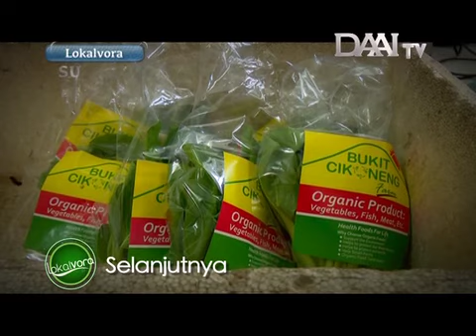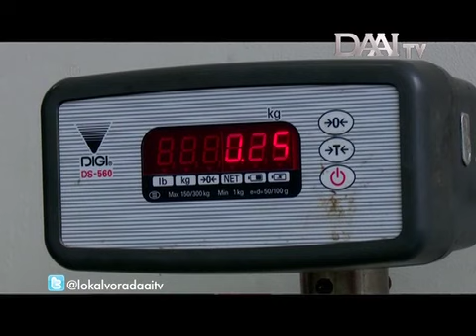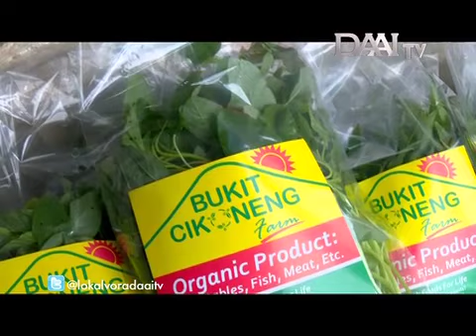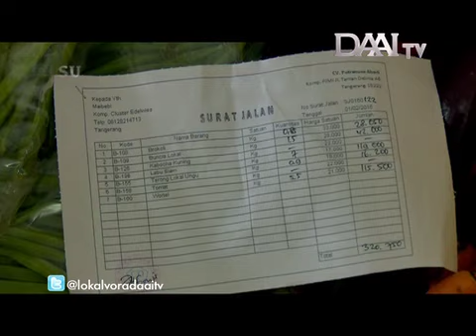DAAI TV Lokalvora "Sayur Desa ke Kota"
Berbagai jenis macam sayuran dan buah sehat ada disini . Ya! ini adalah Bukit Cikoneng farm  yang bekerja sama dengan petani organik di Ciwidey, Bandung, Jawa Barat. Para petani  membudidaya sayur organik yang nantinya akan dipasarkan ke Kota Jakarta. Sayur dari Ciwidey ke Jakarta dari Desa ke Kota masih terhitung ramah lingkungan membudidaya secara organik non bahan kimia sintetis berbahaya tidak mencemari lingkungan.